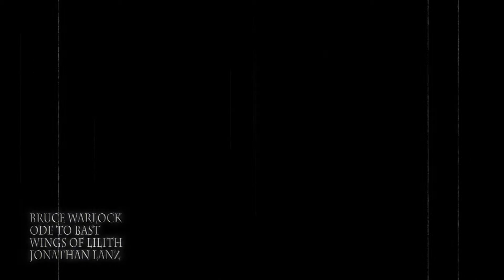Bruce Warlock Ode to Bast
Music video shot for Bruce Warlock at the Squirrel Cage Jail in Council Bluffs IA